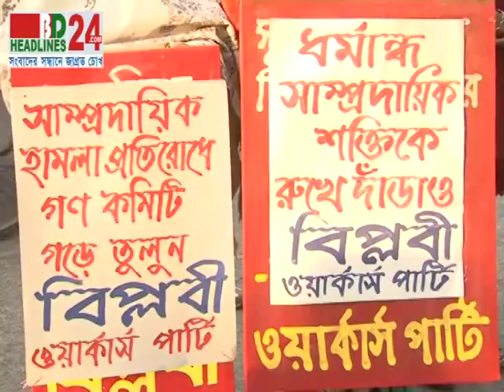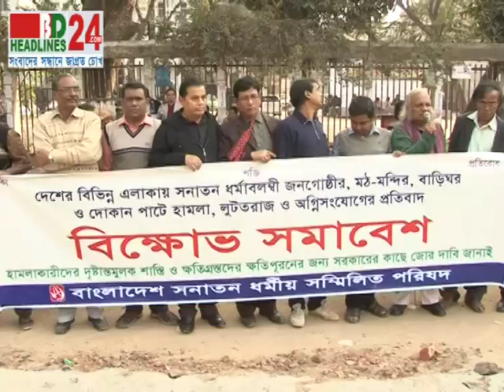Manobbondhon 11 01 14